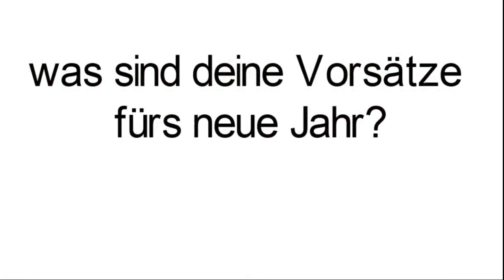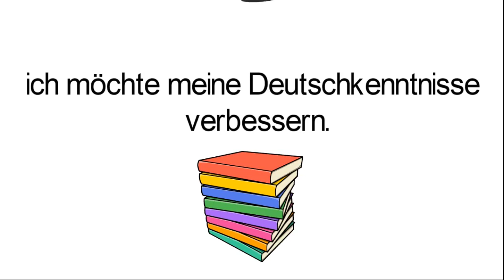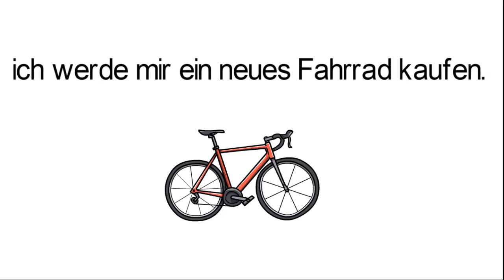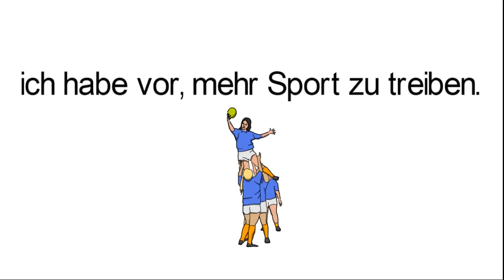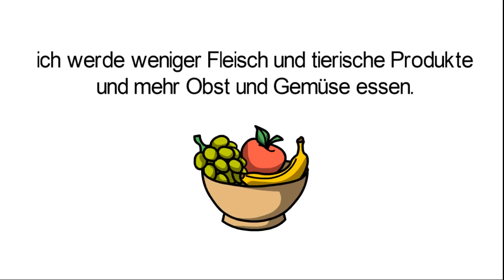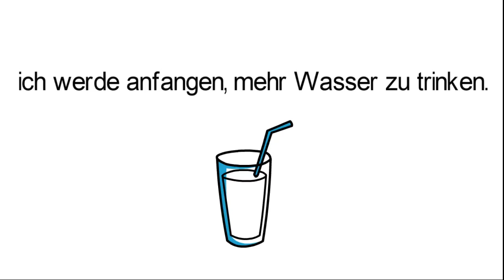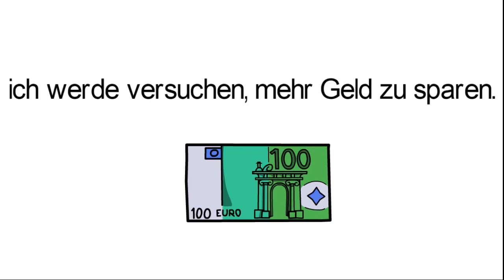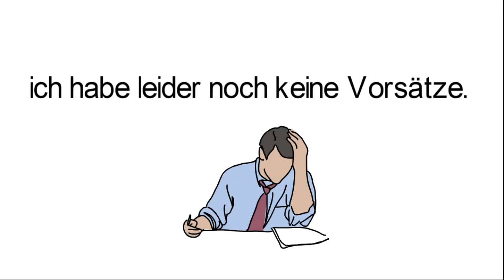was sind deine Vorsätze für das neue Jahr ?